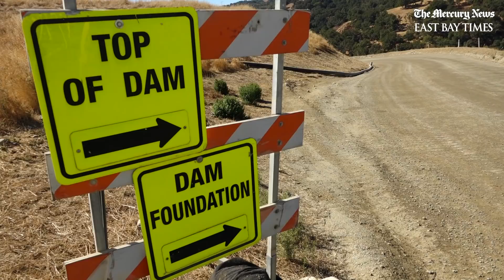Calaveras Dam, the largest dam built in Bay Area in 20 years, is completed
After seven years of work, construction crews have finished building a 220-foot tall dam at Calaveras Reservoir, part of an $823 million project to bring the 1920s-era reservoir up to modern earthquake codes. The project, beset by delays and cost overruns, due to the discovery of ancient landslides and other difficulties, is a key part of the Hetch Hetchy water system, which provides water to 2.7 million people in Alameda, Santa Clara, San Mateo and San Francisco counties.

LET’S CONNECT
Mercury News